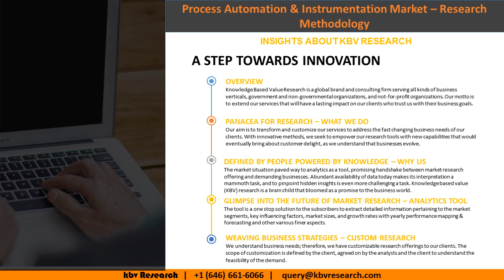Process Automation and Instrumentation Market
The Global Process Automation & Instrumentation Market size is expected to reach $80.5 billion by 2026, rising at a market growth of 3% CAGR during the
forecast period. This market's growth is propelled by factors such as the increasing value of energy conservation and cost reduction, focus on digitized technology such as IIoT, increased acceptance of industrial automation and maximum resource use.